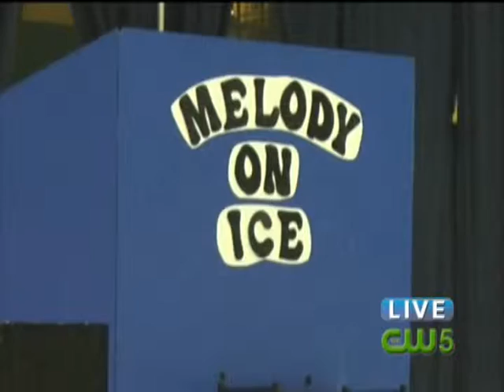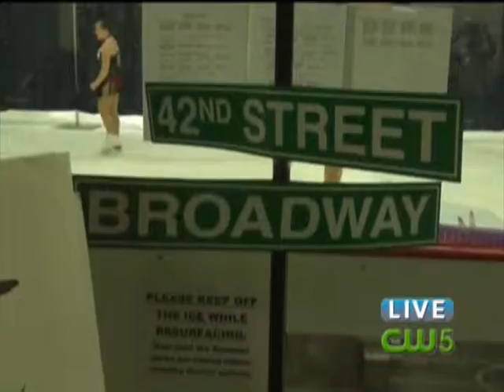Mqt Figure Skating